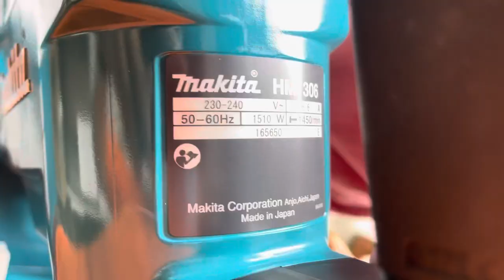“Testing” - Makita HM1306 30 mm (1-3/16")Demolition Hammer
Features

Powerful 1,510 W motor to handle the most demanding applications; 1,450 BPM to tackle demanding jobs
Adjustable large side handle improves operator comfort and control
Lock-on button: easy to operate for both right and left handed users
Auto lubrication
Accepts 30 mm Hex shank
Specification
  204
Continuous Rating Input 1,510 W
Impact Energy EPTA-Procedure 05/2009: 21.7 J
Impacts Per Minute (IPM) 1,450
Dimensions (L x W x H) 652 x 121 x 231 mm (25-3/4" x 4-3/4" x 9-1/8")
Power Supply Cord 5.0 m (16.4 ft)
Standard Equipment
Bull Point, Wrench, Side Handle, Oil supply 100ml